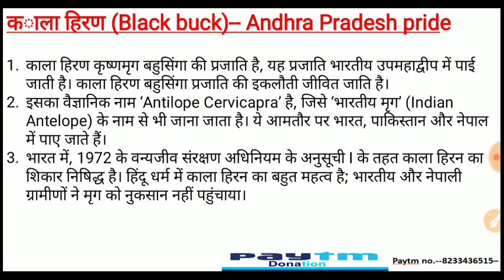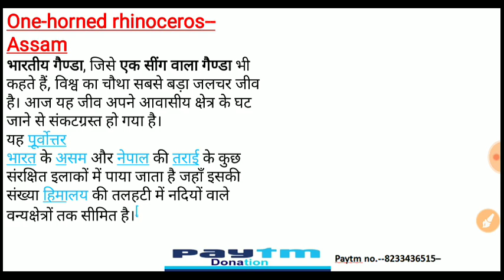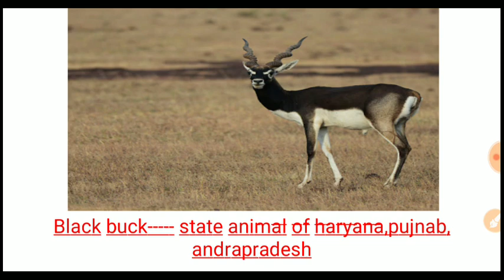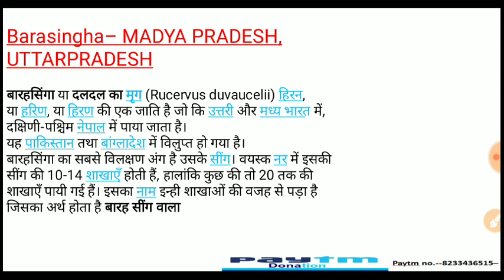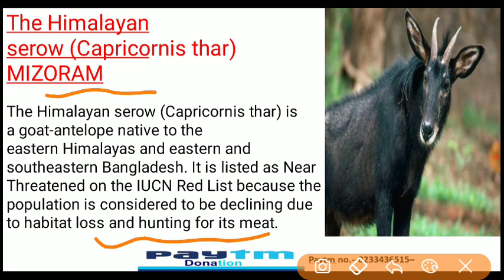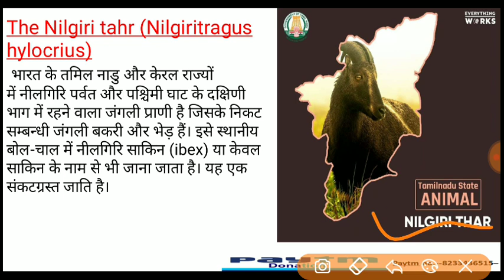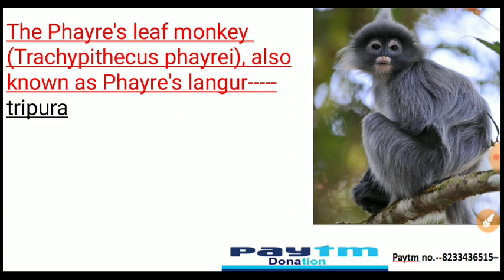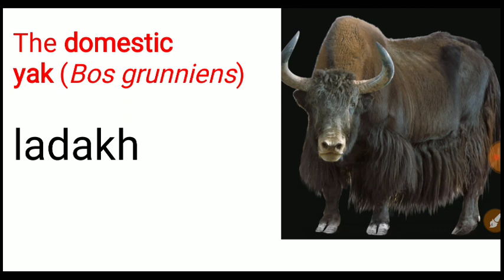List of Indian state animals!!भारतीय राज्य पशुयों की सूची!!EXAMFUNDA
India, officially the Republic of India is a country in South Asia. It is made up of 28 states and 8 union territories. All Indian states have their own government and the Union territories come under the jurisdiction of the Central Government. As most of the other countries India too has a national emblem—the Lion Capital of Sarnath.

Apart from India's national emblem, each of its States and Union Territories have their own state seals and symbols which include state animals, birds, trees, flowers etc. A list of state animals of India is given below. See Symbols of Indian states and territories for a complete list of all State characters and seals.